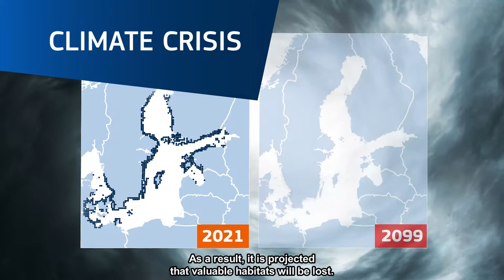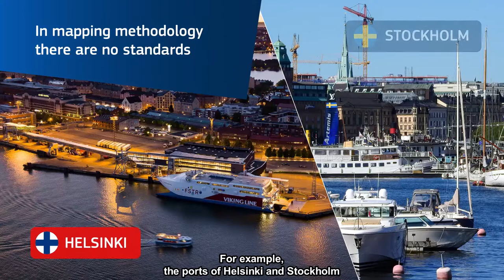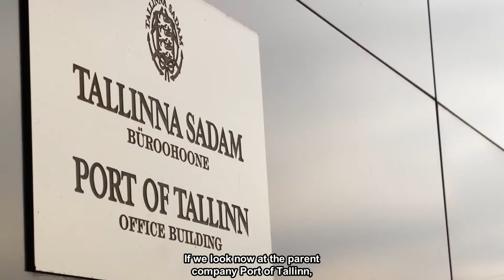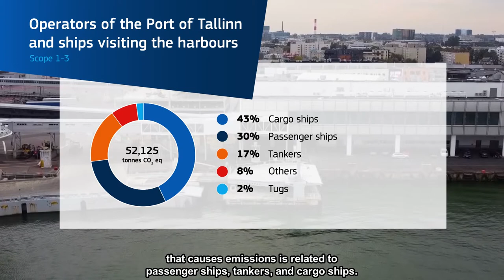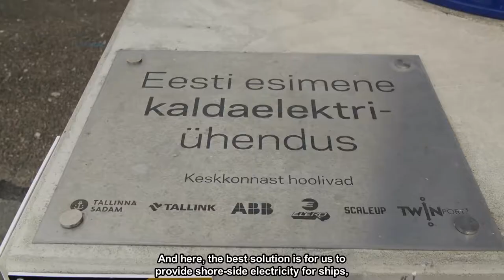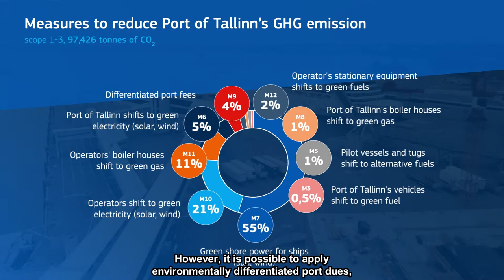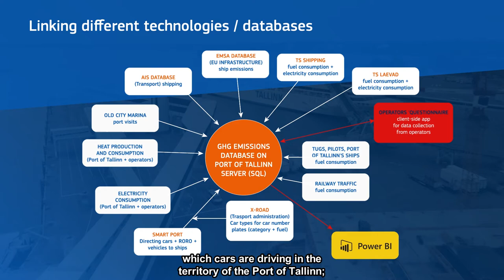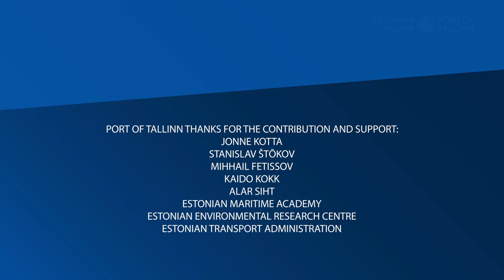Calculation of greenhouse gas emissions in the Port of Tallinn Group and harbours